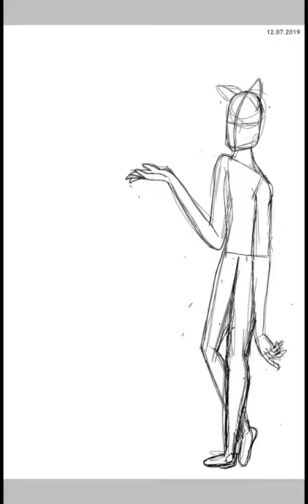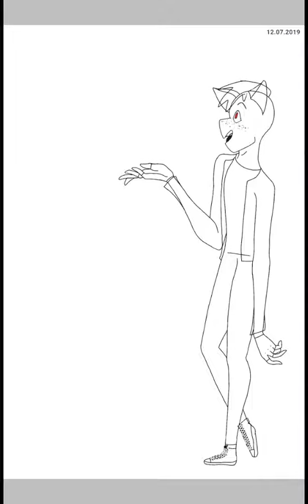SPEEDPAINT// Cover on Wattpad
TURN ON FULL SCREEN

This song fits perfectly ,,UwU,,.
I was making it for about four hours ((4h)).
Actually i had lot of fun making it.
And it turned out really CUTE!

Go on my wattpad account to know more! Name's: Crying_Husky
Just search
WARNING!
Everything what i write on wattpad is in POLISH, but if you wanna see all my works from this year you gotta go there ((on Wattpad))

Song: Legends Never Die - Against The Current